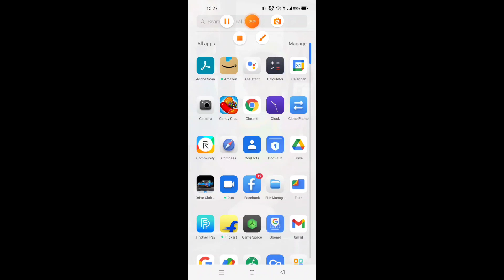Drive club multiplayer hack mod apk latest version media fire download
Song used - Nefex destiny